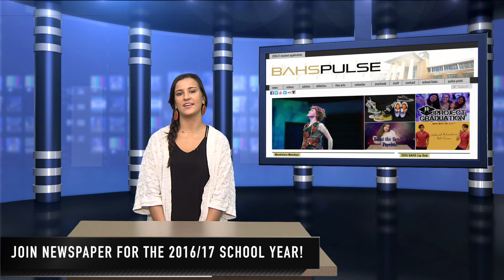Mandatory Mondays: 4/25/16